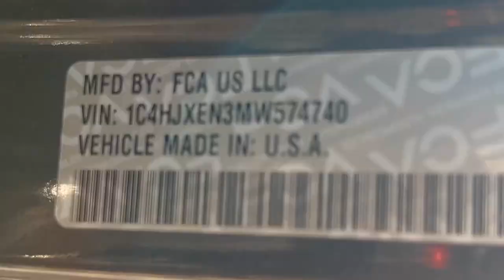2021 Jeep Wrangler Reno, Carson City, Northern Nevada, Sacramento, Elko, NV MW574740C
Granite Crystal Metallic Clearcoat Used 2021 Jeep Wrangler Unlimited Sahara Altitude available in Reno, Nevada at Lithia Chrysler Jeep of Reno. Servicing the Carson City, Northern Nevada, Sacramento, Elko, NV area.

4x4 Brake Actuated Limited Slip Differential Apple CarPlay Smart Device Integration Dual Zone A/C CD Player iPod/MP3 Input Running Boards Back-Up Camera Turbo REMOTE START SYSTEM BODY COLOR 3-PIECE HARD TOP CLICK ME!br /br /KEY FEATURES INCLUDEbr /4x4 Back-Up Camera Running Boards iPod/MP3 Input CD Player Aluminum Wheels Dual Zone A/C Smart Device Integration Apple CarPlay Brake Actuated Limited Slip Differential. MP3 Player Privacy Glass Steering Wheel Controls Child Safety Locks Rollover Protection System. br /br /OPTION PACKAGESbr /BODY COLOR 3-PIECE HARD TOP TRANSMISSION: 8-SPEED AUTOMATIC (850RE) Dana M200 Rear Axle Selec-Speed Control 8.4 RADIO & PREMIUM AUDIO GROUP SiriusXM Traffic Plus Alpine Premium Audio System HD Radio Radio: Uconnect 4C Nav w/8.4 Display For Details Visit DriveUconnect.com Rear View Auto Dim Mirror 1-Year SiriusXM Guardian Trial GPS Navigation SiriusXM Travel Link 4G LTE Wi-Fi Hot Spot Emergency/Assistance Call 8.4 Touchscreen Display LED LIGHTING GROUP Daytime Running Lamps LED Accents Front LED Fog Lamps LED Premium Reflector Headlamps LED Taillamps SAFETY GROUP ParkSense Rear Park Assist System Blind Spot & Cross Path Detection ADVANCED SAFETY GROUP Advanced Brake Assist Auto High Beam Headlamp Control Full Speed Forward Collision Warning Plus REMOTE PROXIMITY KEYLESS ENTRY REMOTE START SYSTEM ENGINE: 2.0L I4 DOHC DI TURBO W/ESS. br /br /VEHICLE REVIEWSbr /Great Gas Mileage: 24 MPG Hwy. br /br /AFFORDABLEbr /This Wrangler is priced $300 below Kelley Blue Book. br /br /BUY FROM AN AWARD WINNING DEALERbr /At Lithia Chrysler Jeep of Reno our first and foremost goal is to make your car-buying and ownership experience better than any other youve had near Carson City Auburn CA Sparks and beyond.If youre ready to answer the call of fun style and peace of mind; be sure to contact us today. And prepare to have your expectations exceeded. br /br /Price does not include $599 Dealer Doc fee taxes and license fees. Price contains all applicable dealer incentives and non-limited factory rebates. You may qualify for additional rebates; see dealer for details.br /
AD6,AEK,AJ1,ALP,DFT,EC1,GXD,HT3,XBM